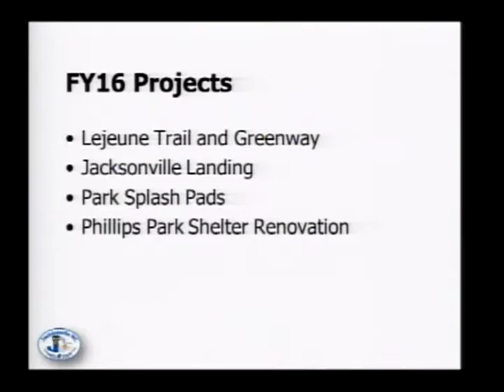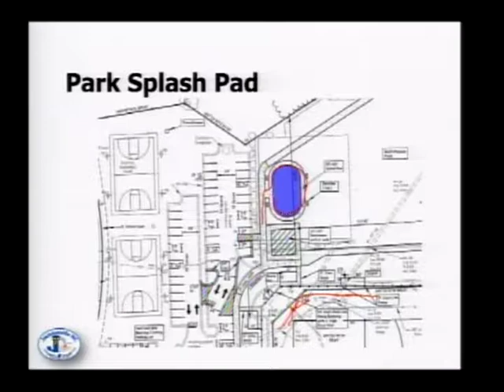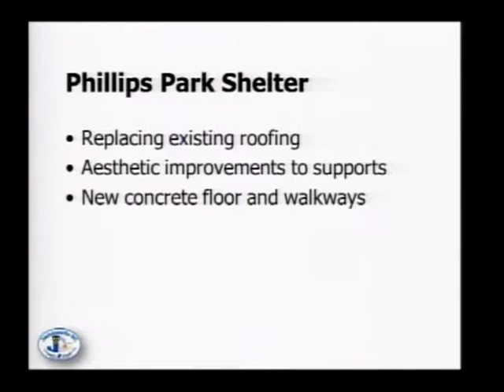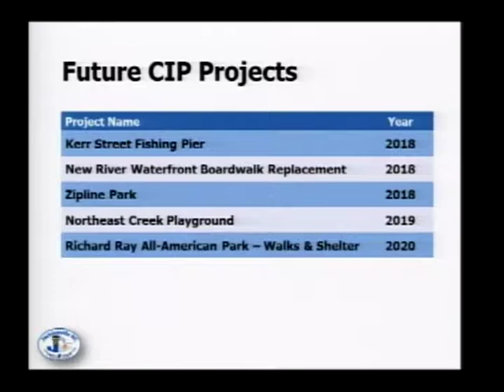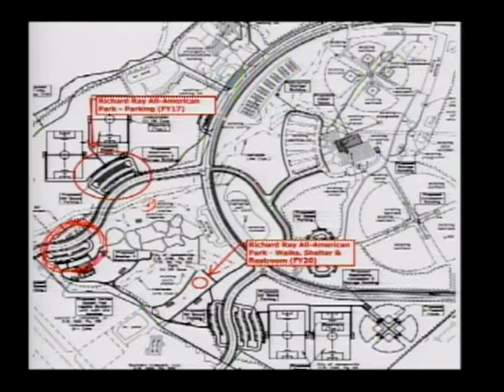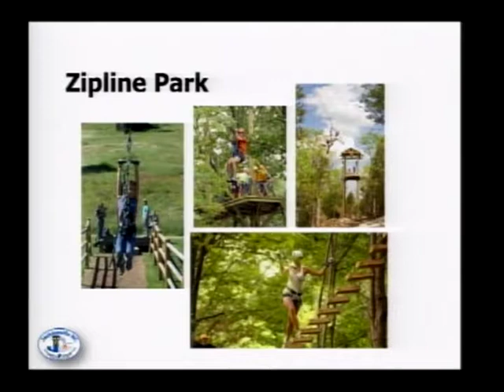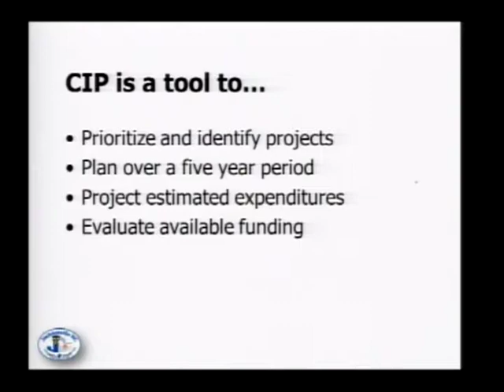Recreation and Parks Advisory Feb 23